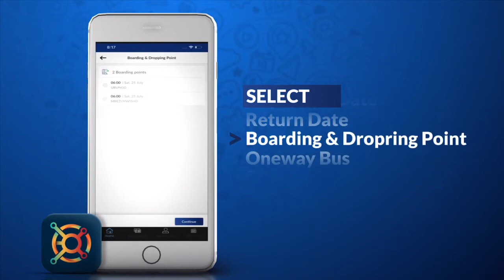How to Book Bus Tickets Online In Tanzania - Otapp App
Book Bus Tickets from Otapp App and get the best fares to all major cities in Tanzania.  Select from AC, non-AC, Deluxe, sleeper & luxury. Get your confirmed Bus ticket today!